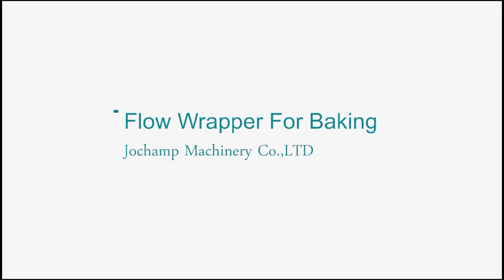Fabrication de machine d'emballage de pain automatique à vendre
About us
Ruian Jochamp Machinery Co., Ltd is a private enterprise specializing in R&D, manufacturing, sales and service of various packaging machinery. The company has a professional, capable, young and cooperative team. With a constant pursuit of the cause and enthusiasm, as well as many years of industry experience, the company has faced difficulties, constantly innovated, thrived and gradually stood out in the market. And has been widely recognized and appreciated by our customers.

THE MARKET
Our packaging solution served more than 40 countries all over the world.

THE SUPPORT
We Specialized in offer professional packaging solutions for wide range products. Including cartoning, heat shrink packaging, cellophane packaging, pillow packaging and various soft packaging equipment. These packages are widely used in food and beverage, medicine, consumer goods. Cosmetics industry, all kinds of stationery, tableware, electrical components,etc. In the paper industry, milk tea bowl noodles, daily cosmetics boxing and plastic outer packaging is particularly prominent.

THE TEAM
The company has a professional, capable, young and cooperative team. With a constant pursuit of the cause and enthusiasm, as well as many years of industry experience, the company has faced difficulties, constantly innovated, thrived and gradually stood out in the market. And has been widely recognized and appreciated by our customers.

Accept factory inspection
24 hours online communication to solve any problem about the equipment.

Our company hold on the vision of 'pursuing international advanced level and satisfying users' expectations', and 'let packaging create value and make work more efficient.'as our mission. Serve in all sectors of automatic packaging fields to make a contribution to reduce package costs and manage costs for customers, then improve productivity and efficiency.The fully automatic packaging solution can save labor for customers and greatly improve work efficiency; Kinds of packaging equipment protects products while providing product aesthetics, which greatly enhances the value of the company and allows us to move forward more continuously. . We hope to cooperate with friends all over the world to pursue the excellence and progress together, to create a win-win situation!

1,ONE STOP SERVICE
Can offer total solution for your project, whole set of machines with uniform standard,steady capacity and performance.
2,RELIABLE
Accept factory inspection
Our customer can rest assured that inquiries are responded to quickly, we have an efficient process from placement of order through to production.
3,VALUABLE
We don’t just mean commercially,although We will always strive to deliver solutions that are cost-effective. We also mean the value we bring to your business communications solution:our trustworthiness,our considerable knowledge and our reliability at all times.
4,14+ YEARS EXPERIENCE
Our workshop have over 14 years of industry experience
And we have a professional sales team provide faster and better service for customers.